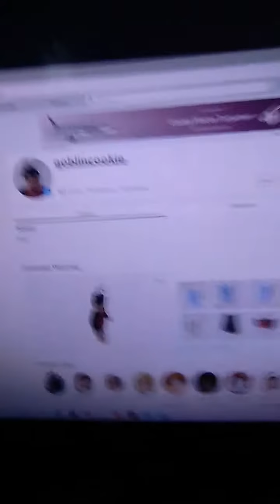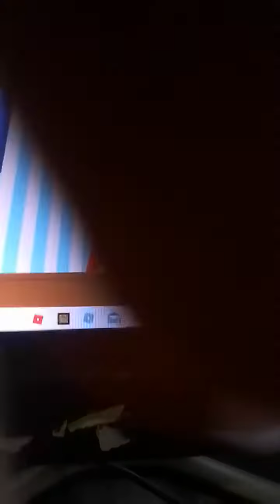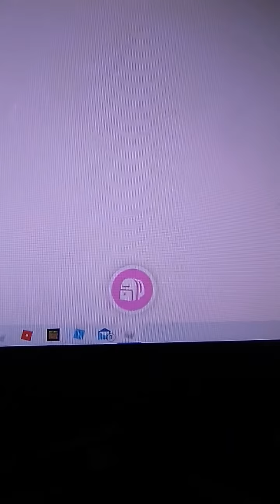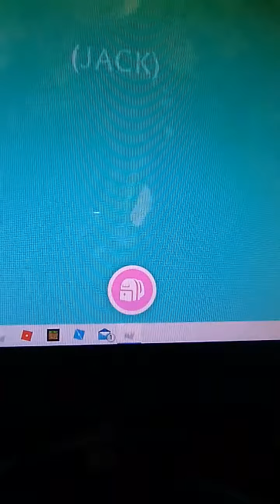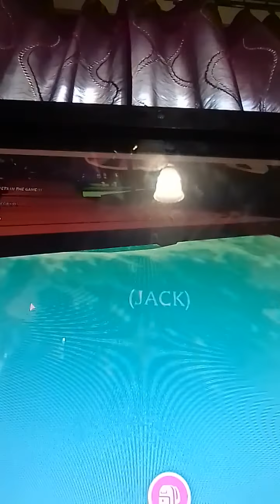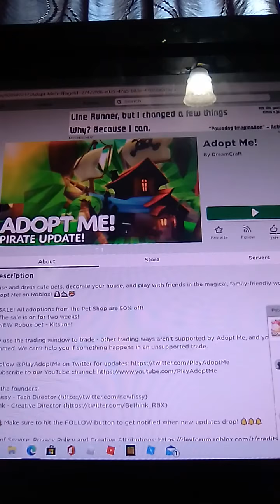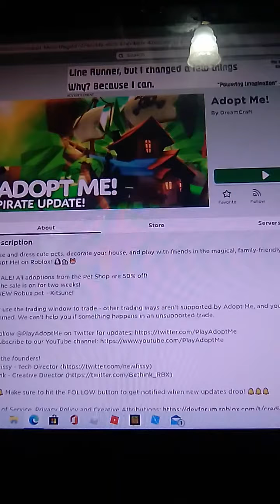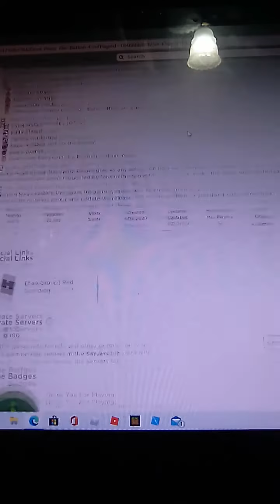July 21, 2020